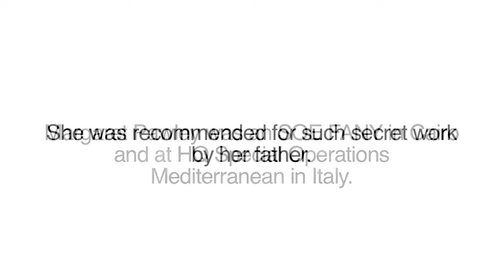Margaret Pawley worked at secret SOE bases in Algiers and Italy.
In addition to sharing her stories with us, she also recounted her
wartime experiences in her book 'In Obedience to Instructions’.
View her full interview at Legasee’s Spooks, Spies and Videotape project page.